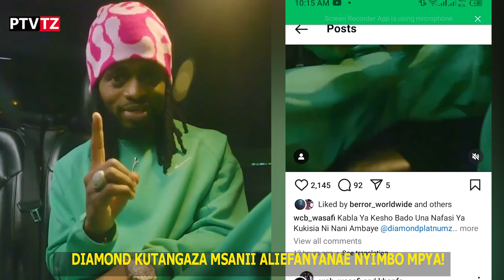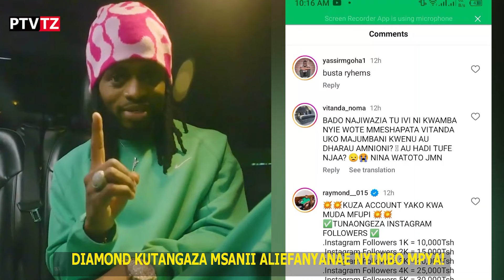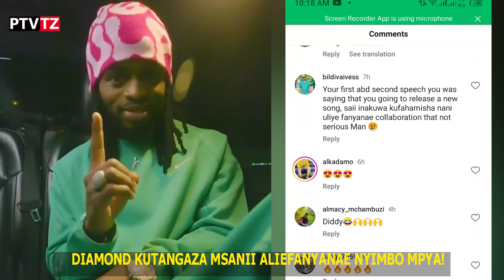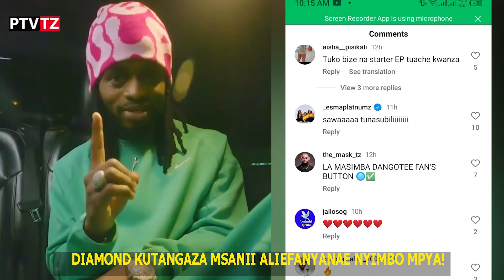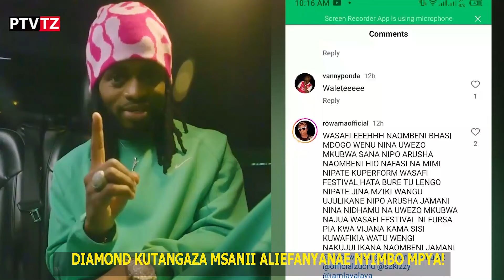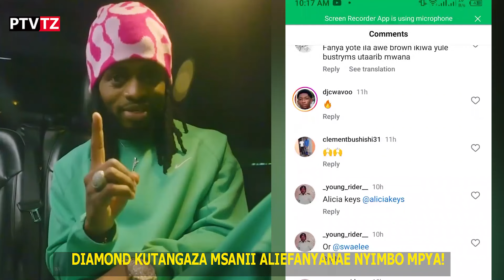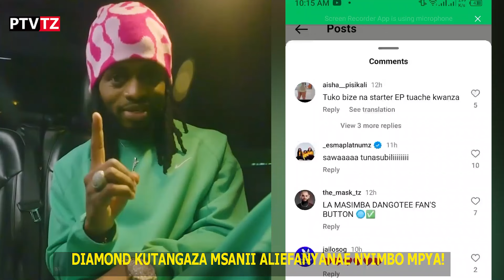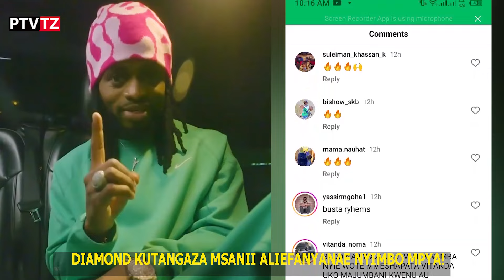DIAMOND ATANGAZA MSANII MPYA ALIFANYANAE COLLABO BAADA JASON DERULO KOMASAVA REMIX..